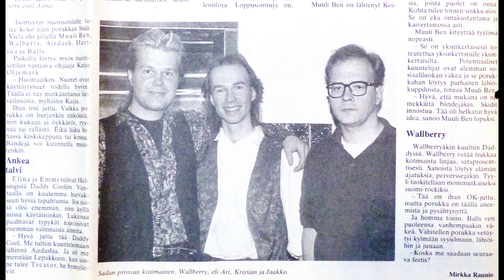Anna mun sua suukottaa WALLBERRY (1990 Studio Sessions)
Wallberry oli 90-luvun alussa perustettu, keikkaillut ja levyttänyt helsinkiläinen pop/rock yhtye. Wallberry was a Finnish pop / rock band formed in the early 90's in Helsinki. Tammikuussa vuonna 1990 Wallberry -yhtye kävi ensimmäistä kertaa studiossa äänittämässä promootio materiaalia. Sessiossa taltioitiin mm. "Anna mun sua suukottaa" biisi. Muusikot: Jaska Korhonen, rummut - Kristian Oesch, basso - Ari Wahlberg, kitara ja laulu. Äänitys ja miksaus: Ari Hämäläinen / Studio Equaliz, Helsinki.
"Anna mun sua suukottaa" Säv./San. Ari Wahlberg